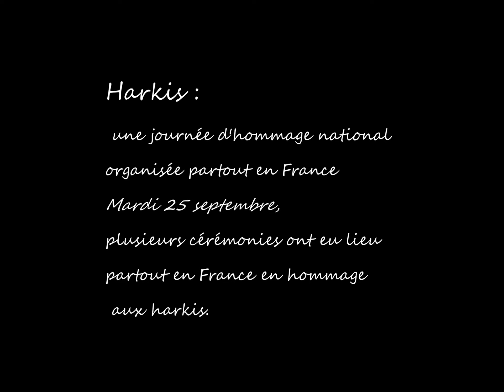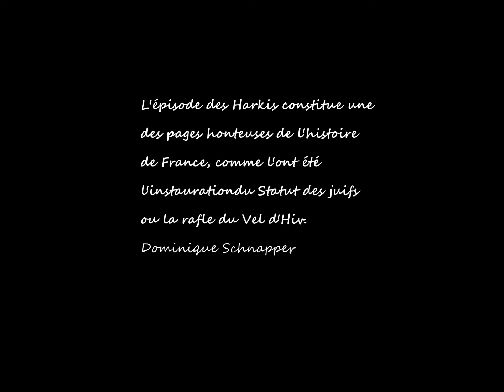Journée nationale d'hommage aux harkis : ce 25 septembre 2019